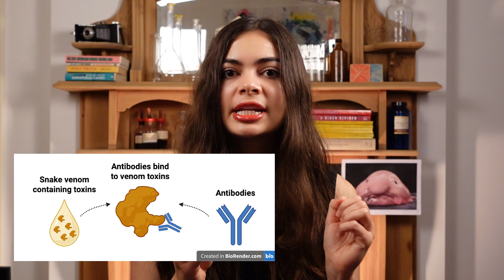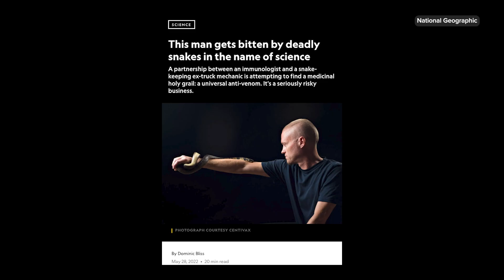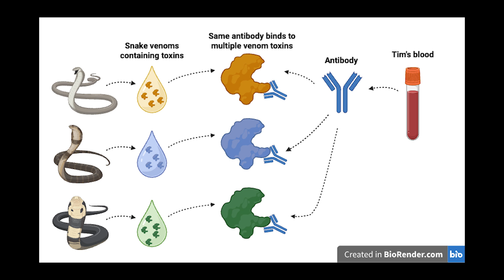This Man Injected Himself with Snake Venom 856 Times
Tim Friede spent almost 20 years injecting himself with snake venom. And not just any venom - Tim went for the world's deadliest species including cobras, taipans and mambas. Why did he do this? And what can Tim's experience teach scientists who are making lifesaving antivenoms?

00:00 - Black mamba bite
00:50 - Who is Tim Friede?
2:27 - Why we need a universal antivenom
4:44 - Surprises in Tim's blood
5:57 - Creating an antivenom 'cocktail'

References:
Alangode, 2020, 'Snake antivenom: Challenges and alternate approaches'
Bliss, 2022, 'This man gets bitten by deadly snakes in the name of science'
Centivax, 2025, 'This man injected himself with snake venom 856 times, helping create an antivenom for all snakes'
Glanville et al., 2025, 'Snake venom protection by a cocktail of varespladib and broadly neutralizing human antibodies'
Op den Brouw, 2020, 'Toxin pathologies'
Ratanabanangkoon, 2023, 'Polyvalent Snake Antivenoms: Production Strategy and Their Therapeutic Benefits'
Seeker, 2017, 'How Antivenom Stops Venom Killing You'
Travers, 2025, '3 Nightmarish Facts About The ‘Black Mamba’ — Blistering Agility, Fast-Acting Venom And Relentless Strikes'
World Health Organisation, 2025, 'Snakebite envenoming'
Zdenek, 2022, '7 reasons Australia is the lucky country when it comes to snakes'

Additional video, photos and graphics supplied by Pixabay, Adobe Stock and Envato Elements
Music and sound effects from Pixabay and Envato Elements